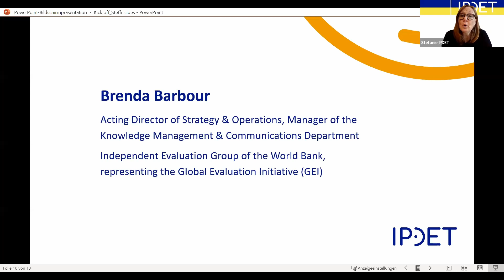IPDET 2022 Kick-Off Event: Interview with Brenda Barbour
Watch the Interview with Brenda Barbour, representing the GEI.